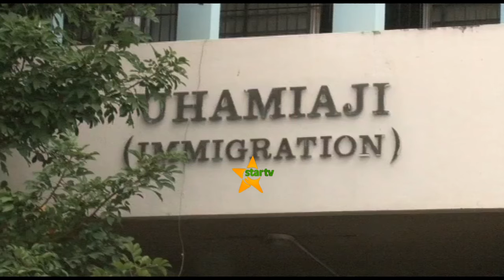IDARA YA UHAMIAJI TUNACHUNGUZA URAIA WA ERICK KABENDERA